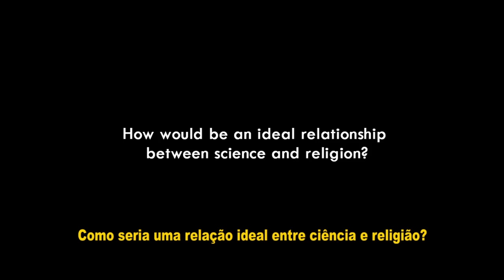Steps toward science-religion dialogue. Passos para um diálogo ciência-religião | Prof. Numbers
Passos para um diálogo ciência-religião.
A proposta de Stephen Jay Gould dos "Magistérios não-interferentes" ou "Magistérios não-sobrepostos".
Limites da ciência e da religião

Steps toward science-religion dialogues
Stephen Jay Gould's proposal of non-overlapping magisteria (Noma).
Boundaries of science and religion

Prof. Ronald L. Numbers é historiador, professor de História da Ciência e da Medicina na Universidade de Wisconsin-Madison (EUA). Ele foi premiado com a Medalha George Sarton pela Sociedade de História da Ciência (EUA) em 2008. Autor de mais de 50 de artigos e 20 livros, principalmente sobre História da Ciência, História da Medicina e de suas relações com a religião, sendo um dos mais recentes: Galileu Goes to Jail and other Myths about Science and Religion (Harvard, 2009). Editor geral do Cambridge History of Science (2003-, 8 vol.). Ex-presidente da History of Science Society, da American Society of Church History e da International Union of History and Philosophy of Science.

Prof. Ronald L. Numbers is Hilldale Professor of the History of Science and Medicine at Univ Wisconsin-Madison (USA). Co-editor of the eight-volume Cambridge History of Science (2003-). His Galileo Goes to Jail and Other Myths about Science and Religion (Harvard University Press, 2009), has already been translated into Korean, Polish, Spanish, and Portuguese, and is forthcoming in Chinese and Greek. Past president of the International Union of History and Philosophy of Science/Division of History of Science and Technology.

Entrevista realizada em 2012 na Universidade Federal de Juiz de Fora, Brasil para a Revista A3 e TV UFJF.

Interview performed in 2012 at Federal University of Juiz de Fora, Brazil for Revista A3 and TV UFJF

Para saber mais/ to know more:
Entrevista completa/ full interview with Prof. Numbers

Galileo Goes to Jail and Other Myths about Science and Religion. Ronald L. Numbers (Org.). Harvard University Press, 2009.

Mitos históricos sobre a relação entre ciência e religião (resenha)
Alexander Moreira-Almeida
Revista de Psiquiatria Clínica 36(6):252-3, 2009

Mitos e verdades em ciência e religião: uma perspectiva histórica
Ronald L. Numbers
Revista de Psiquiatria Clínica 36(6):246-51, 2009

Ficha técnica:
Cinegrafista: Frederico Belcavello, Luiz Filipe e Phillip Douglas
Editores: Daniel de Melo, Juliana Neves e Rodrigo Gomes